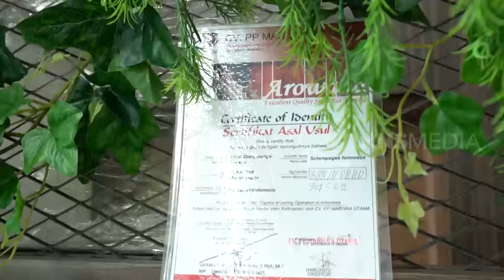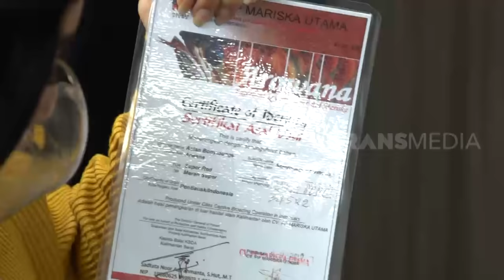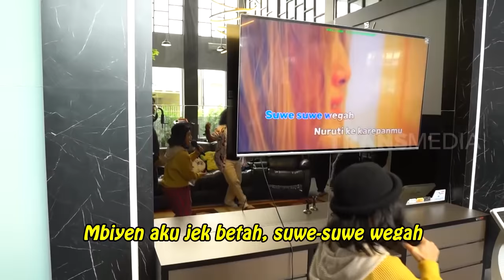[FULL] GEREBEK RUMAH FRED LINGGA, SULTAN MUDA BEKASI | SOBAT MISQUEEN (20/02/21)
SOBAT MISQUEEN
Sabtu, 20 Februari 2021